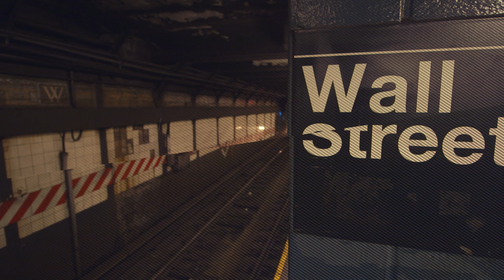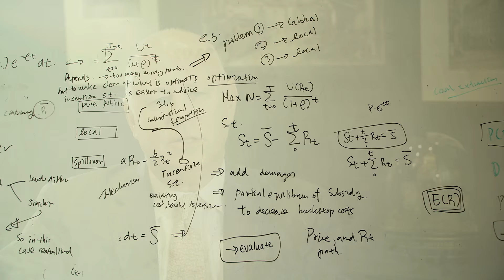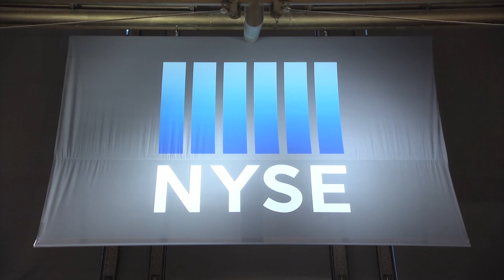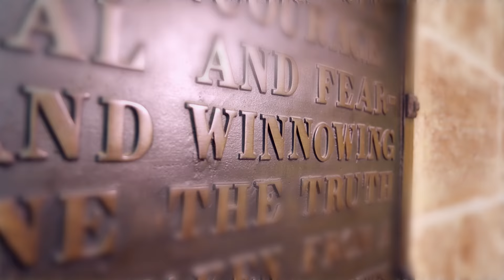Big Apple Badgers: Jeffrey C. Sprecher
Growing up in Madison, Wisconsin, Jeffrey C. Sprecher (CBE, Class of 1978) had a paper route, was a student in Madison public schools, and eventually made his way to UW-Madison as a chemical engineering student.   No one, including Sprecher himself, would have ever guessed that the kid delivering papers on Madison's west side would go on to buy the New York Stock Exchange, but that is exactly what happened.  Hear how UW-Madison helped prepare Sprecher for his unusual career path in this installment of the "Big Apple Badgers" video series.

Video produced by Justin Bomberg